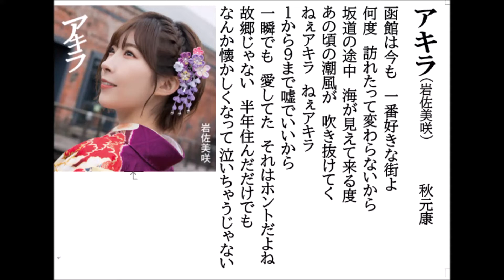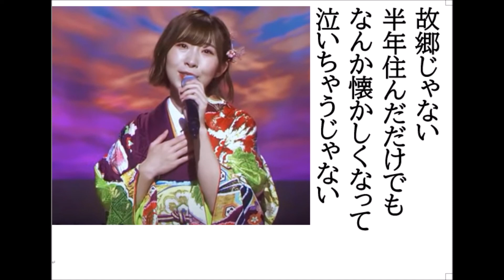詩吟・歌謡吟「アキラ(岩佐美咲)」秋元康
岩崎美咲の最新歌です。月刊カラオケファン、歌の手帖、11月号より。